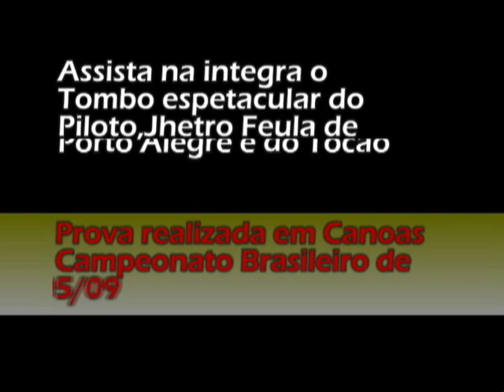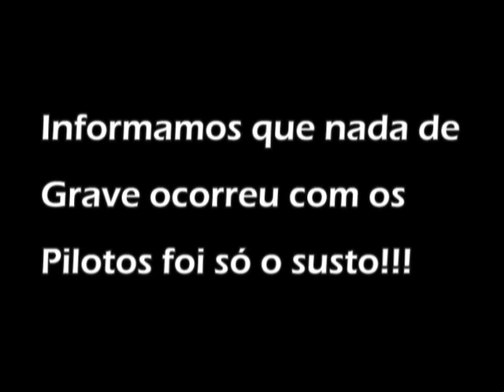Video Cassetada Motocross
VIDEO DE DOIS TOMBOS ESPETACULARES NO CAMPEONATO BRASILEIRO DE MOTOCROSS DOS PILOTOS;
JHETRO FEULA E TOCÃO - CANOAS RS